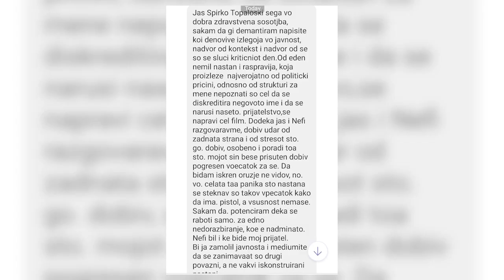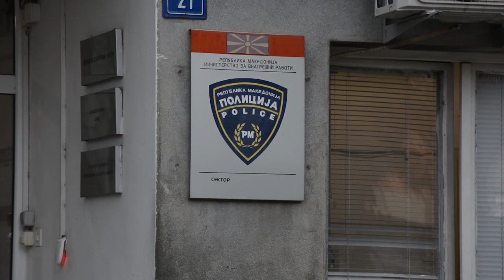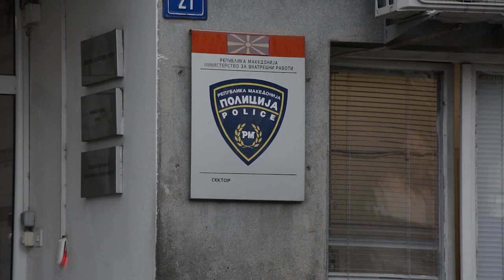Топаловски ја промени изјавата: Усеини не ме удри, ми се причинило